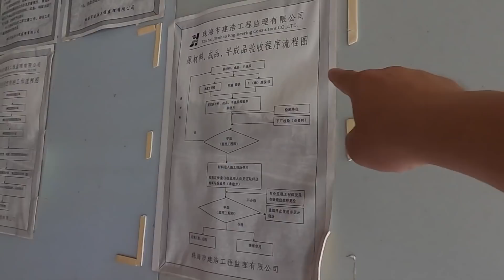實拍廣東工業園裡的爛尾工廠，工廠還沒建好就爛尾了，好荒涼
一家工廠還沒建好就爛尾了，不知什麼原因。